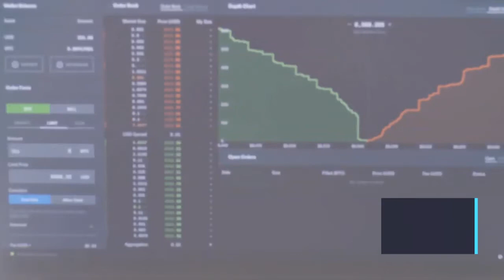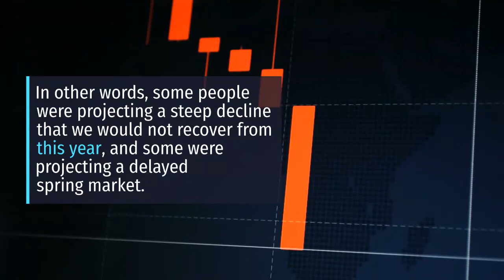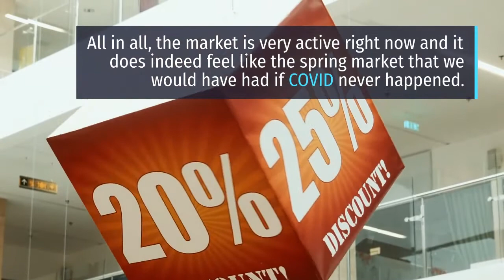Queens Real Estate Market Report: Q2 2020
To access our FAQs for Queens and NYC home sellers

For more information about the home selling process in Queens/NYC